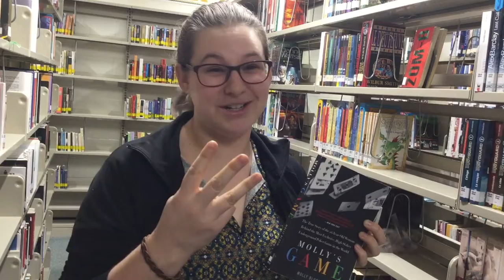Maryse Cabana_Molly's game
Les enseignants de l'école Joseph-Hermas-Leclerc nous présentent leurs coups de cœur littéraire.  Découvrez-le choix de Maryse, enseignante en anglais.